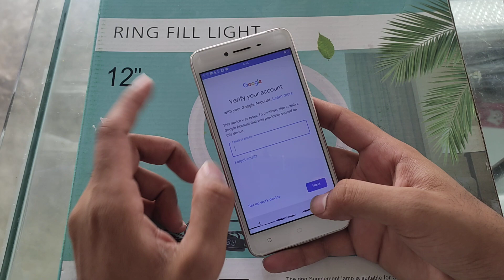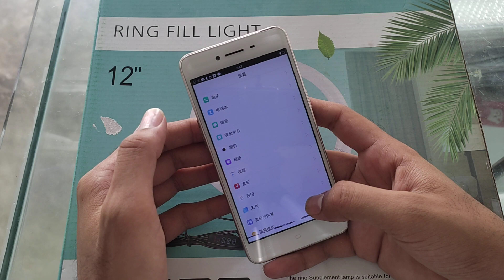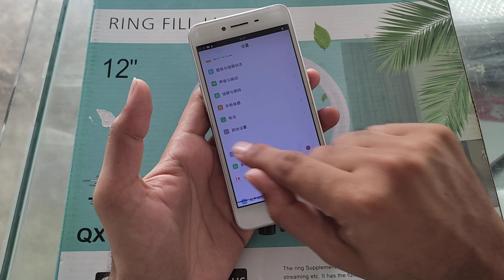Oppo A37 FRP Bypass without PC Just one click